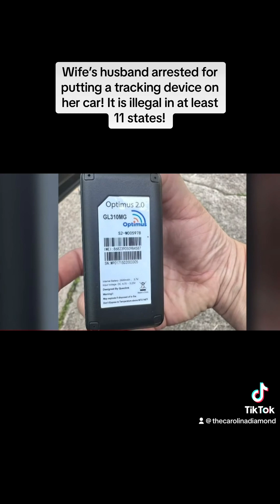Tracking in Texas